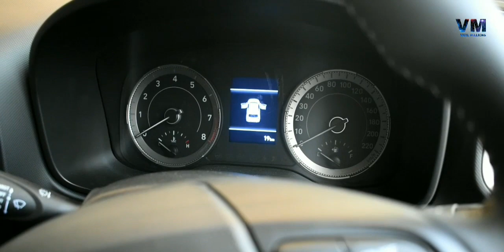2019 Hyundai Venue Second Top Model SX(O) Typhoon Silver - Walk Around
New 2019 Hyundaivenue base model starts with 6.50 lakh Ex-showroom price
New 2019 Hyundai Venue comes in 10 colour option including dual tone colours
New Hyundai venue length is 3995 mm
Hyundai venue wheelbase is 2500 mm
2019venue ground clearance is 190 mm
venue bootspace is 350 litres
New 2019 venue fuel tank capacity is 45 litres

Vigil millions